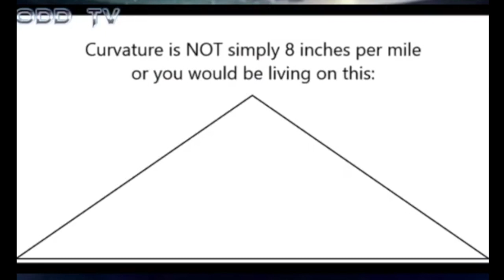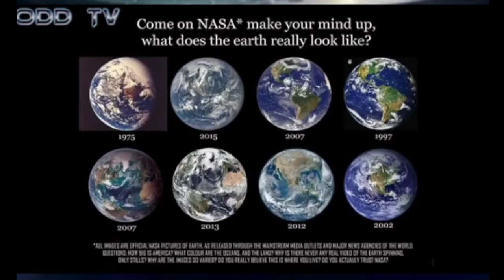True World Flat Earth.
Video by: yahushasservant